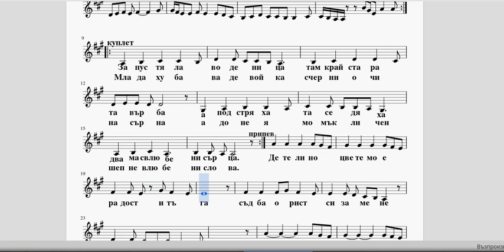Детелино цвете мое - нотен текст